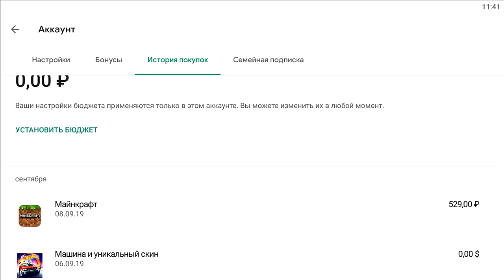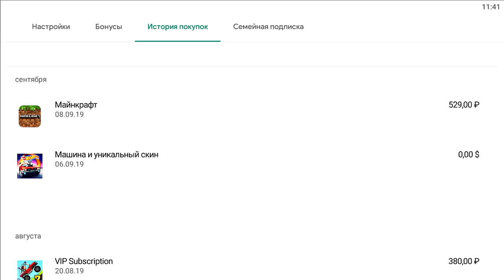Hill Climb Racing 2 - ВИП подписка закончилась, но я забрал все НАГРАДЫ на Снегоходе прохождение.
Добавляйтесь в ДРУЗЬЯ в игре Hill Climb Racing 2 : Let's race